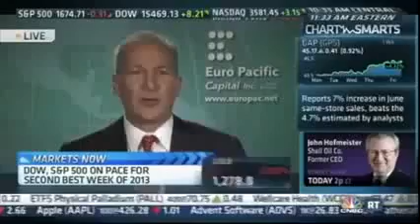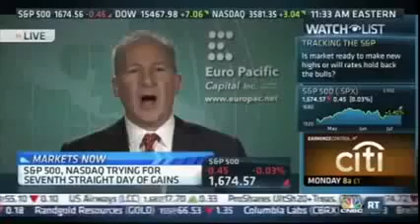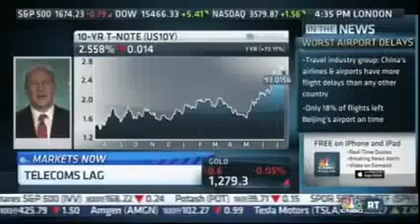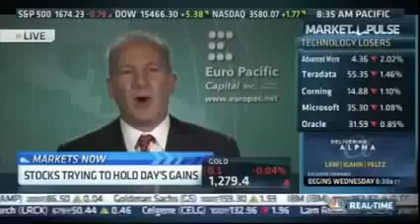Peter Schiff Fed Are Causing A Big Financial Collapse The